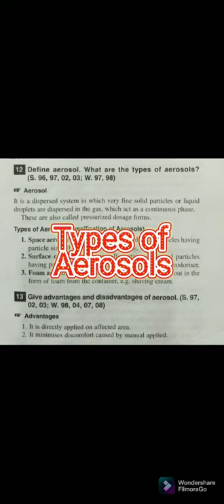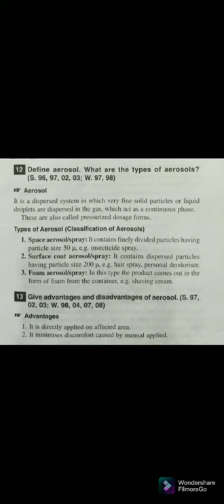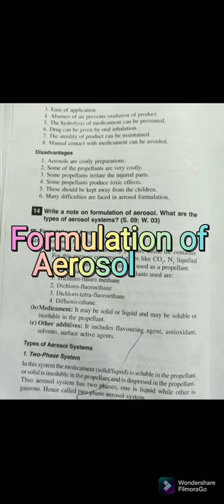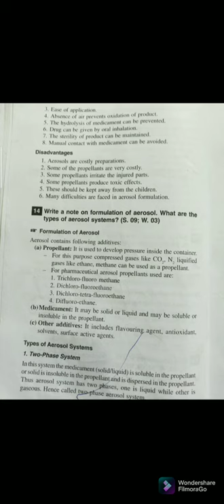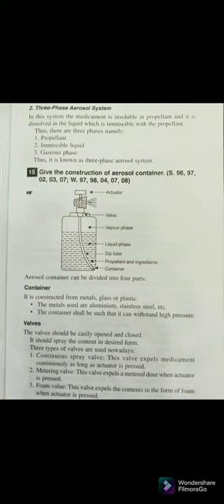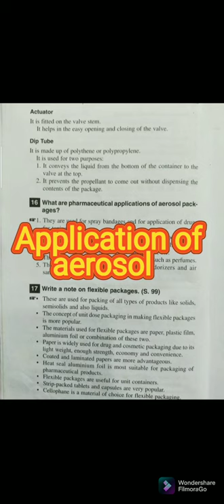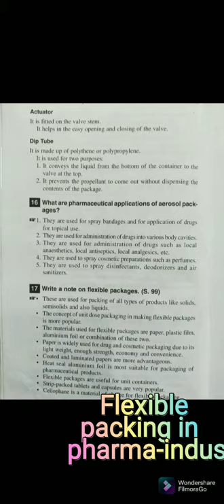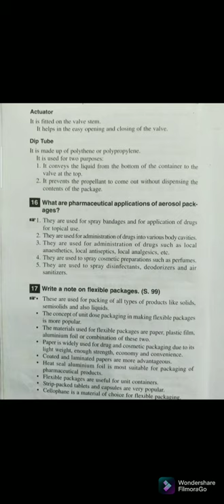Definition of Aerosol & Types ,advantage and disadvantage .and parts of aerosol container ,uses